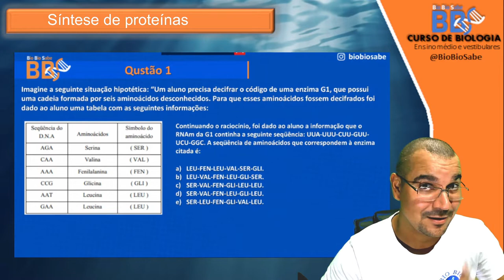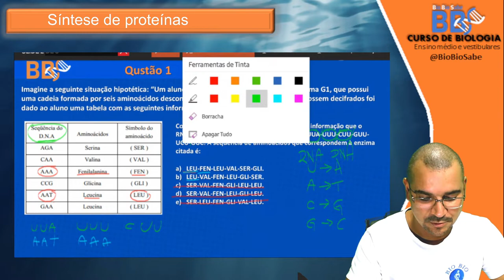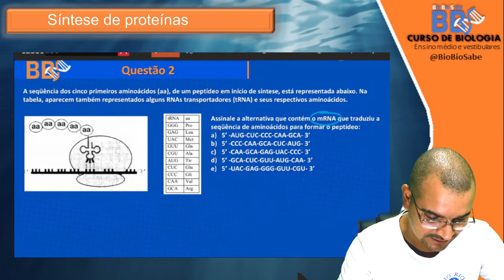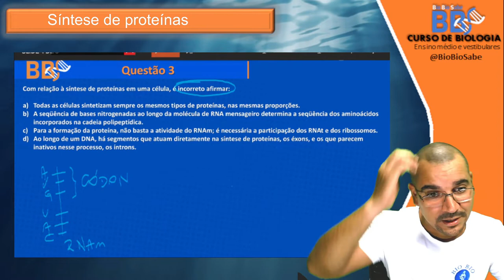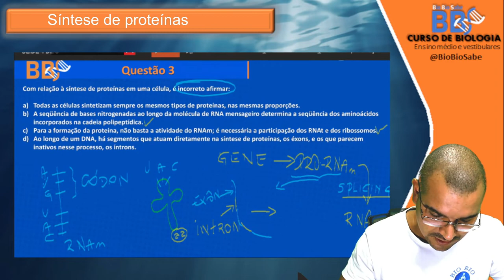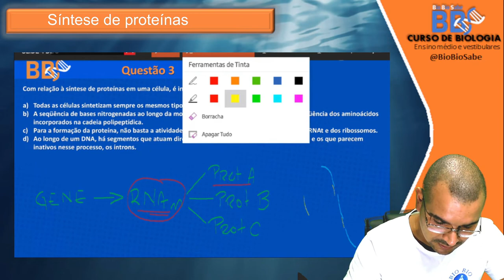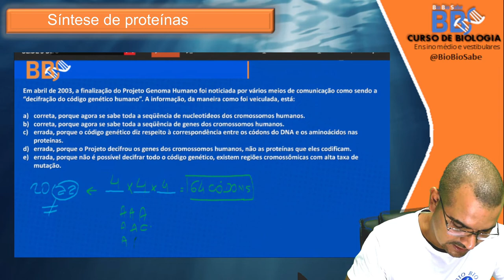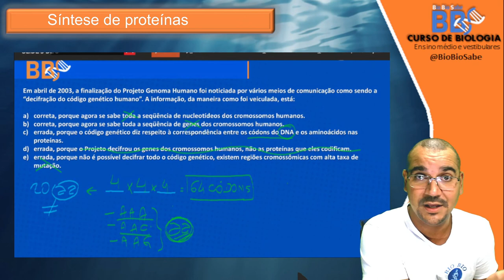BBS RESPONDE - Sintese de proteínas